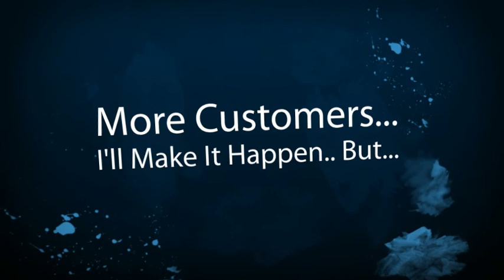Los Altos Limousine Company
Los Altos Limousine Companies, Owners and Business Drivers. New local online placement opportunities are available with the help of SEO, Online Marketing and Video. Get your limousine business video or page seen on the top of search engines. Thats where your potential limousine customers are looking for you. Dont wait until your competition take advantage of this offer. Its time to get more limousine customers